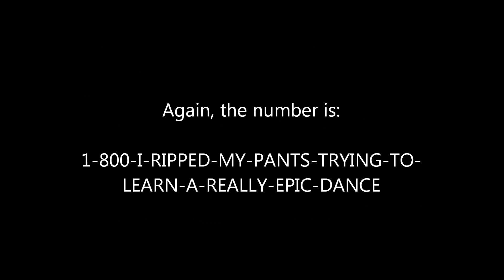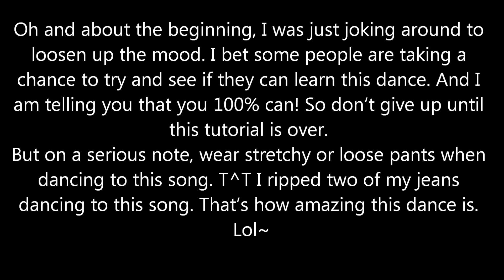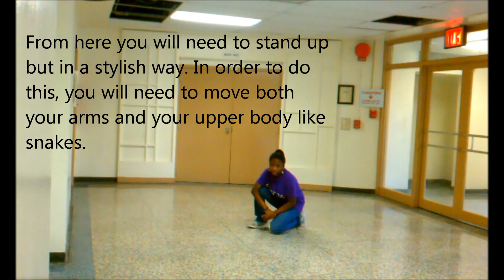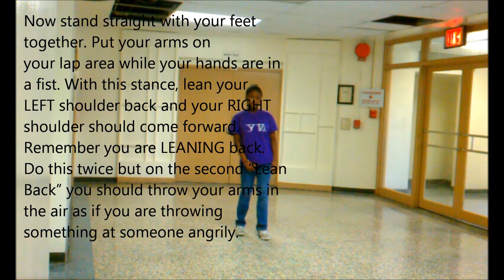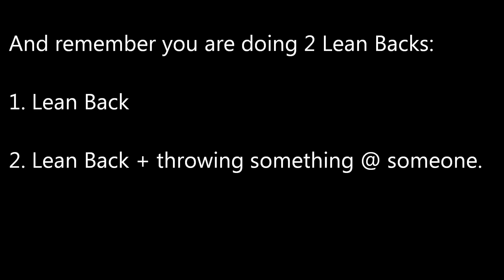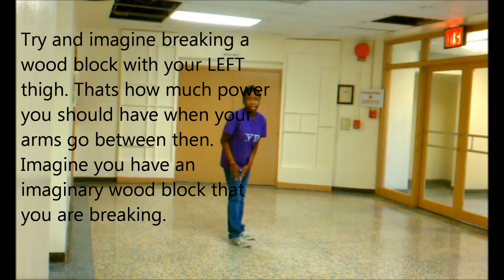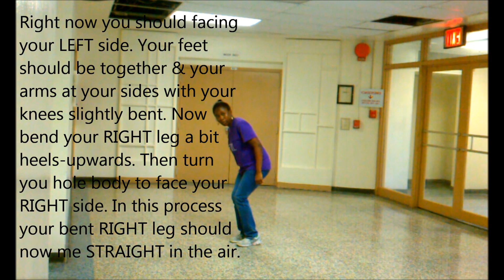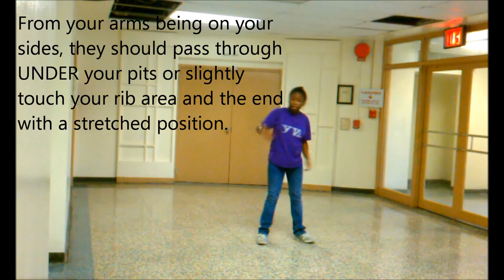B.A.P - One Shot Dance Tutorial Part 1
THIS TUTORIAL IS ALREADY MIRRORED SO LEARN STRAIGHT FROM THE VIDEO.
Hello everyone~
This is my attempt to help you guys learn this dance.
I was initial suppose to teach History but I am talking way too long to even learn the dance so I asked the person who requested if I could do this instead and she was alright with it.
I tried my best with the tutorial so I hope it helps.
I will be uploading the next parts every Tuesday from today so please be patient.

THIS VIDEO IS MIRRORED.